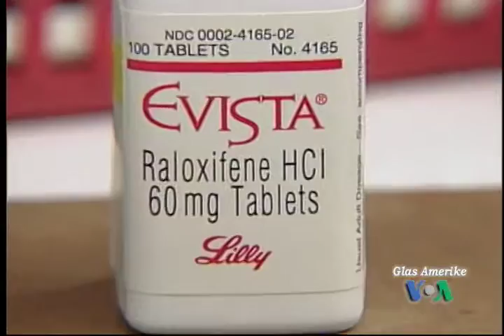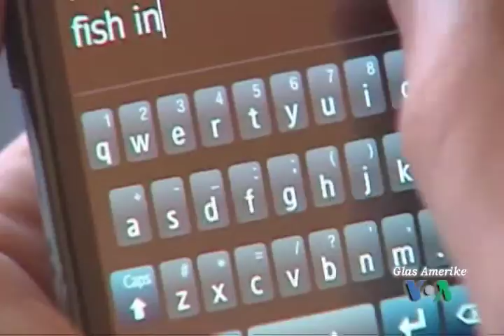NewsFlash 24. ožujka 2010.